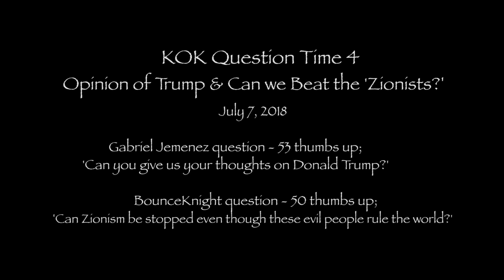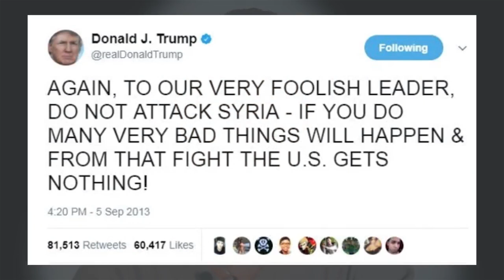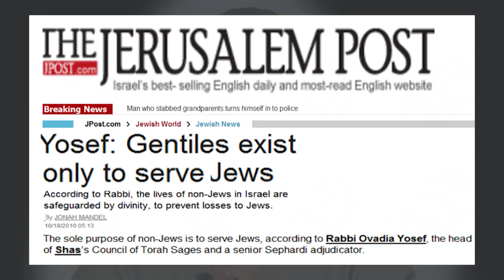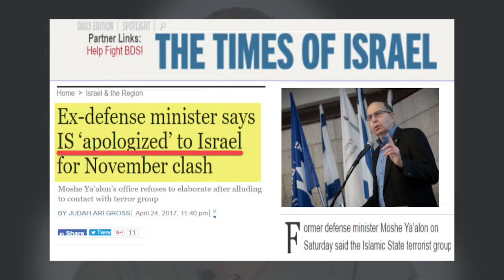Ken O'Keefe - Trump & Zionists - KOK QT4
Crypto support;
Bitcoin - 185LeQJwXjQ7y8FRYaBk2EvqUu1kKhCpPk
Ethereum - 0x8cEd06cAa15c326B51eA6903C4e1C680cCd3C78C
Litecoin - LUMs8dHtcJ5zVWVnjuMWZ2TA9nBWMpQdYq
Dogecoin - DRhdV4UAvuyGHhZ1CDmZSHgneUNcpKpHY1
Ripple (XRP) - rUjxty1WWLwX1evhKf3C2XNZDMcXEZ9ToJ

KOK Question Time 4 - July 7, 2018
Gabriel Jemenez question - 53 thumbs up - 'Can you give us your thoughts on Donald Trump?'

BounceKnight question - 50 thumbs up - 'Can Zionism be stopped even though these evil people rule the world?'